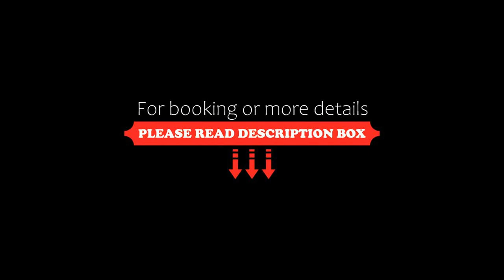Mowbray By The Sea, Port Douglas, Australia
About Property:
You're eligible for a Genius discount at Mowbray By The Sea! To save at this property, all you have to do is sign in.
Mowbray By The Sea offers sophisticated and spacious self-catering holiday apartments, short walk to the famous Four Mile Beach and about 5 minutes' walk to the main Macrossan Street’s cafes, restaurants and shops. Facilities include a 25 m heated pool.
Each air conditioned, 2-bedroom, 2-b...
Property Type: Hotel
Address: 40 Mowbray St, 4877 Port Douglas, Australia
Searching For
1. Mowbray By The Sea - Port Douglas - Australia
2. Mowbray By The Sea - Port Douglas - Australia Address
3. Mowbray By The Sea - Port Douglas - Australia Rooms
4. Mowbray By The Sea - Port Douglas - Australia Amenities
5. Mowbray By The Sea - Port Douglas - Australia Offers and Deals
Audio Credit:
Track Title: Subway Dreams
Artist: Dan Henig